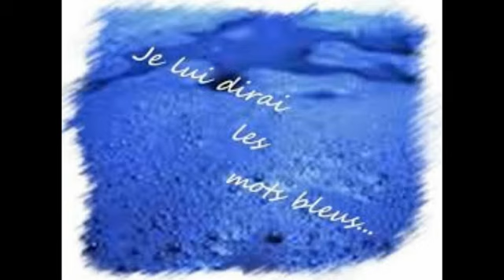les mots bleus christophe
Vidéo à but non lucratif et non commercial